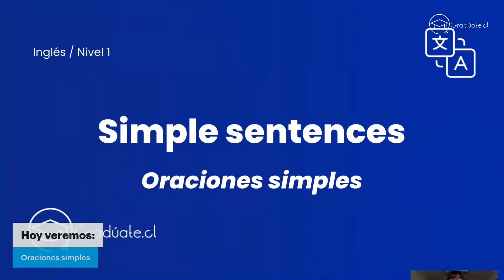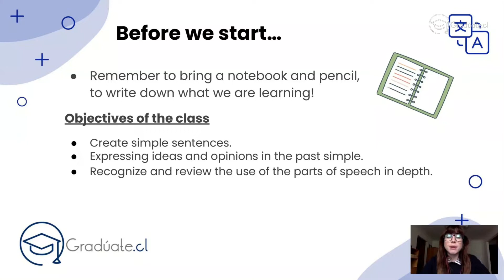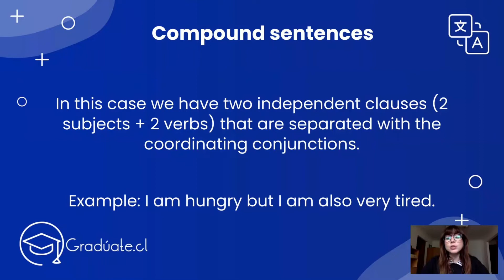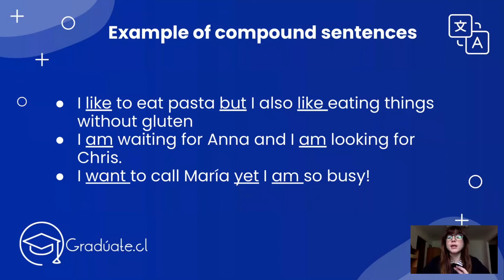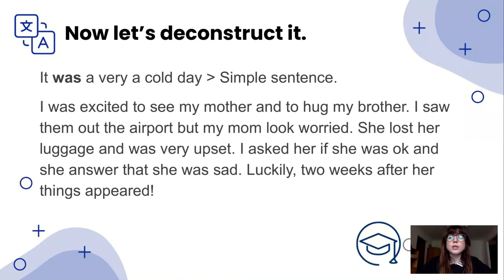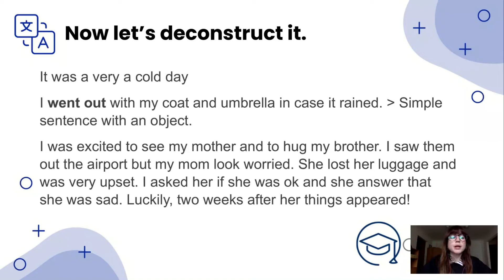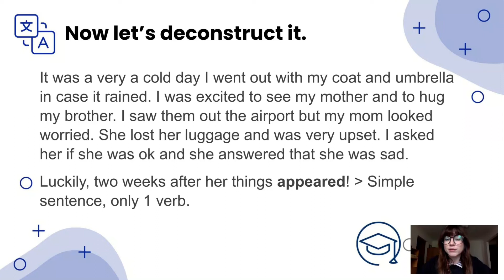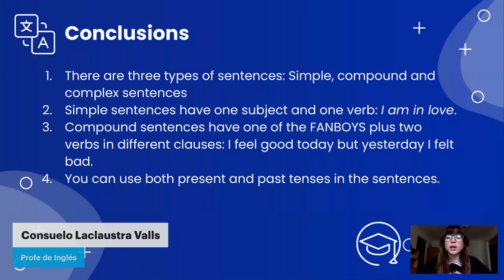Inglés | Oraciones simples | Nivel 1